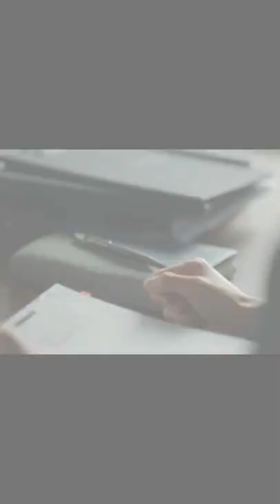Jung Attorney protects Young Woo again 🤗 his smile omg || Extraordinary Attorney Woo ep4